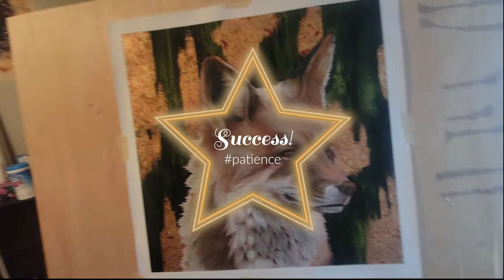Removing Drafting Tape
Come on in and view a day in the studio!
Today, I took my sweet time slowly removing Drafting Tape from my finished artwork. It takes minimum effort, but maximum patience!
Leave a comment in the box below if you would like to see something in particular!